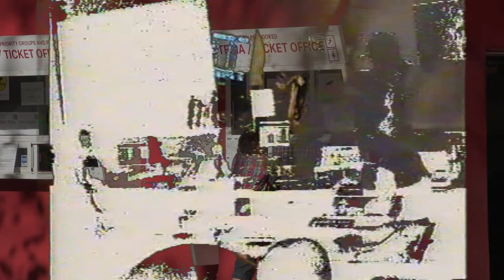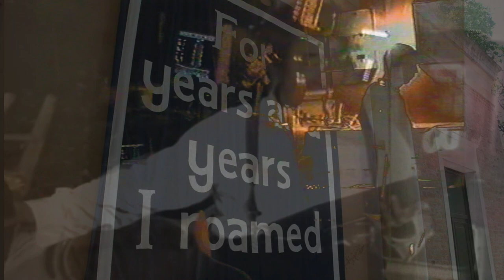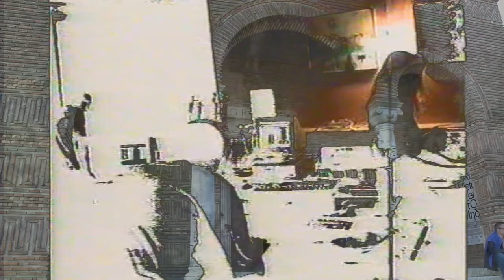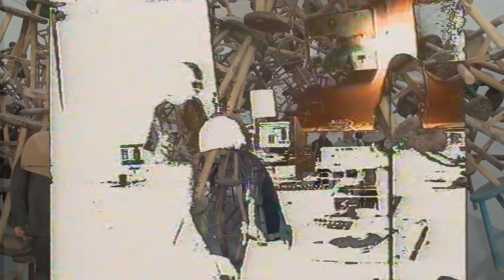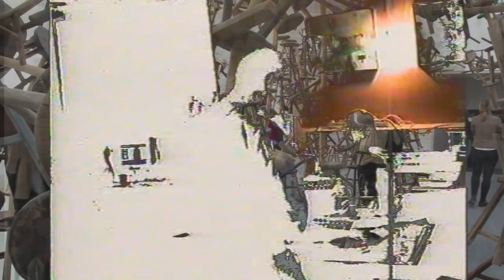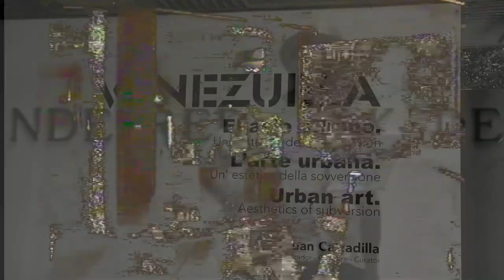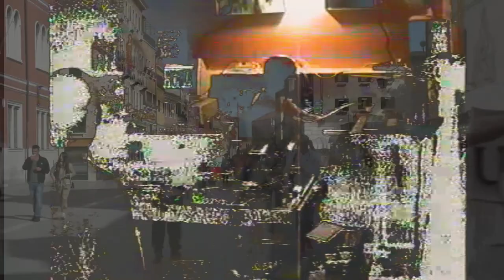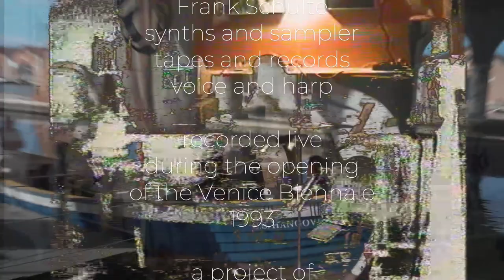Casino Container - Venice Biennale 1993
Video Documentation of the Opening Performance at Casino Container at the 45th Venice Biennale.
featuring
Mia Zabelka - electric violin
Ernst Zettl - sensor programming, electronics
Frank Schulte - synths and sampler, tapes and records, voice

Within the frame of the architectonic concept musicians, architects, designers, writers and critics came together to explore, debate and criticise the new and changing possibilities of products and technology within around 60 individual projects.
Sited on the top floor of the “Container” it was linked to computer networks with state of the art business and communications technology (direct ISDN connection, Internet, Video-phone, Audio/Video conferencing etc.). The aim of the “Artists In Residence” was to challenge both the partiality of regulated broadcast media and the free for all of open channels where an opinion expressed is an opinion contradicted.

The mobile public room concept ELECTRONIC CAFÉ INTERNATIONAL was developed by Casino Container for today’s media society to use when and wherever needed. This hybrid of Media Work Station and neighbourhood café enables a new, modern interaction between local people and issues and the wider networks of the “Global Village“. For a discrete period of time a place is chosen, transformed, activated – then the journey continues…

A “Mobile Public Room” project created by Cologne based artists was installed beside Documenta 9 at the 1993 Venice Bienniale and later in the Cologne Media Park.